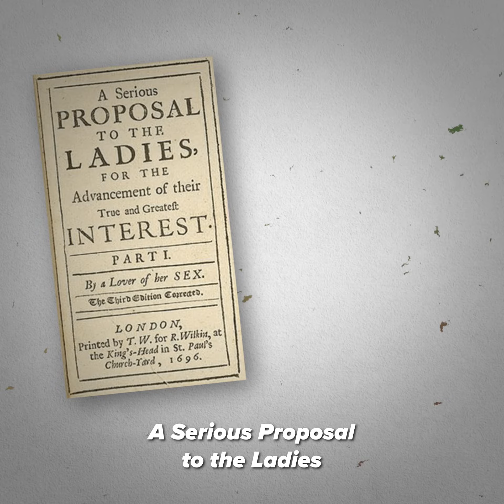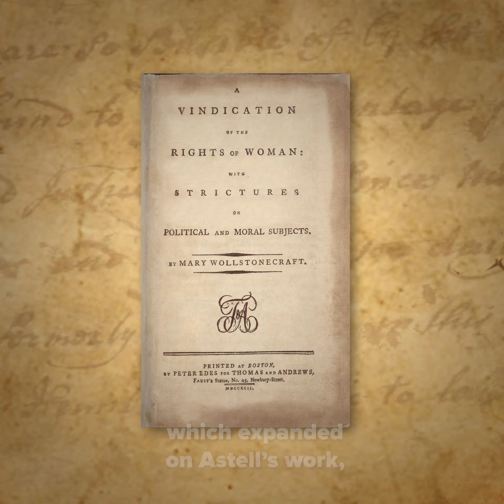Mary Astell and Mary Wollstonecraft: Feminism | Heroes of Progress | Ep. 46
HeroesOfProgress​​​​⚡️ | This week, our heroes are Mary Astell and Mary Wollstonecraft–two 17th and 18th century English thinkers, who are widely considered to have been the earliest pioneers of feminist philosophy. The works of Astell and Wollstonecraft gained popularity in the 19th century and helped to provide the philosophical foundation for suffragette and women’s rights movements all over the world.

Story: Alexander Hammond
Producer: Luis Ahumada Abrigo
Editorial Producer: Marian L. Tupy